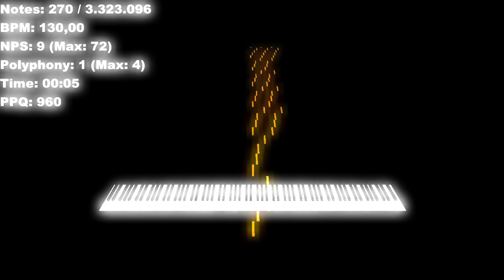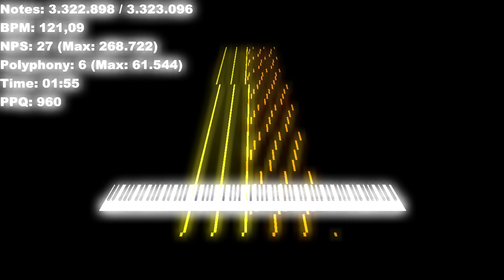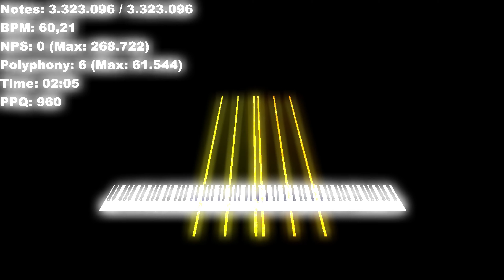[Black MIDI] CPU Fryer - 3.23 Million Notes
Made by:TCG137
Soundfont:Kryo Keys - Concert Grand by KaleidonKep99 And Frozen Snow
Note Counter was rendered with Zenith Modded